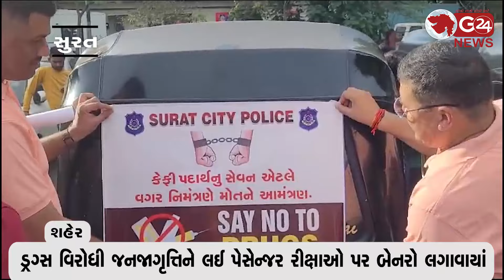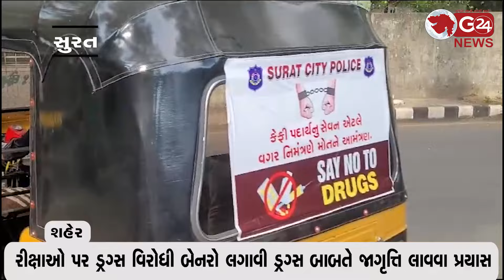ડ્રગ્સ વિરોધી જનજાગૃત્તિને લઈ પેસેન્જર રીક્ષાઓ પર બેનરો લગાવાયાં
રીક્ષાઓ પર ડ્રગ્સ વિરોધી બેનરો લગાવી ડ્રગ્સ બાબતે જાગૃત્તિ લાવવા પ્રયાસ